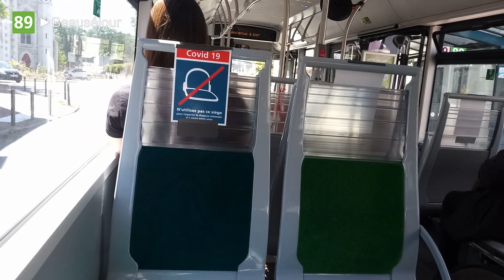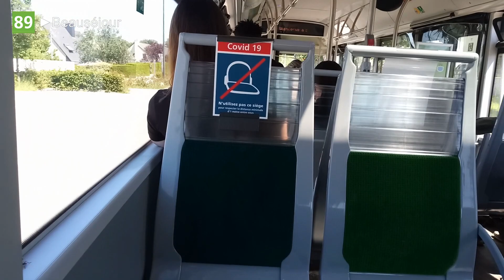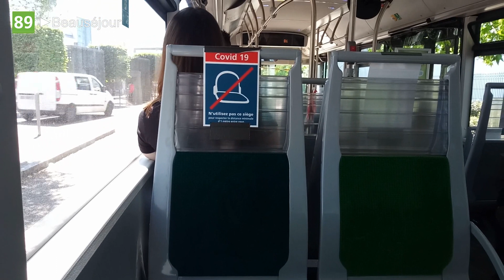[COVID-19] MAN Lion's City A21 GNV N°2039 - Ligne 89 entre Le Cardo et Beauséjour - TAN - Nantes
Bonjour à tous. Aujourd'hui, petit trajet à bord du MAN Lion's City A21 GNV N°2039 des Transports Brodu sur la ligne 89 du réseau TAN de Nantes (France), entre les terminus Le Cardo et Beauséjour.
🎧 Accélérations à 04:28, 09:51, 18:05 et 19:39.

À 30:56, la taille maximale de la vidéo étant dépassée (environ 30 minutes), la vidéo s'est coupée mais j'ai réussi à la reprendre juste après. Les arrêts "Baudelaire" et "Jeanne Bernard" ne sont donc pas présents dans cette vidéo.

Cette vidéo fait partie d'une série de vidéo qui présentent les transports nantais pendant les restrictions sanitaires liées au COVID-19.

⚠️ COVID-19 ⚠️
Cette vidéo a été tournée en heure creuse, avec le respect au maximum des gestes barrières, des distanciations, et du port obligatoire du masque.

Le trajet de cette vidéo est commentée dans un rectangle en bas à droite de la vidéo, qui s'affiche ou non selon les informations présentent dans la vidéo.
Le logo du Réseau TAN au début de cette vidéo est issu de la Charte graphique TAN de l'open data de Nantes Métropole

Filmé le lundi 18 mai 2020.

Pour aller plus loin :
Liste des arrêts :
- Le Cardo 00:15
- Conraie 02:08
- Orvault - Grand Val (1) 02:49
- Orvault - Grand Val (2) 03:33
- Jalière 04:14
- Bois Raguenet 04:49
- Mail 06:08
- Patache 07:31
- Mairie Orvault 08:34
- Ouche Cormier 11:08
- Launay 12:11
- Cheveux Blancs 12:28
- Madoire 12:53
- Charbonnière 13:24
- Rabine 14:00
- Bugallière 15:01
- Stévin 15:48
- Pont Marchand 16:38
- Bois Cesbron 17:51
- Antons 18:42
- Bigeottière 19:43
- Forum d'Orvault 20:16
- Lycée Appert 21:13
- Beillevaire 22:18
- Orvault - Morlière 23:36
- Cheverny 24:58
- Thébaudières 25:40
- Nil 26:38
- Congo 27:27
- Bouvernière 27:42
- Mississipi 28:15
- Golf 28:41
- Dukas 28:57
- Chézine 29:16
- Eugène Sue 29:54
- (Baudelaire et Jeanne Bernard) 30:56
- Beauséjour 32:03
Cette vidéo a été réalisée avec le logiciel VSDC Video Editor.